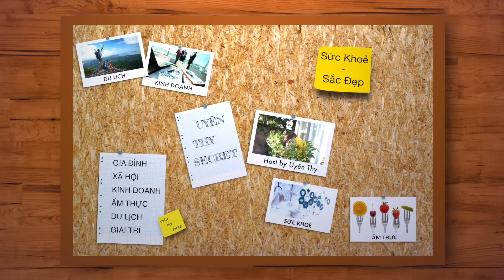NEW OPENING UYEN THY SECRET